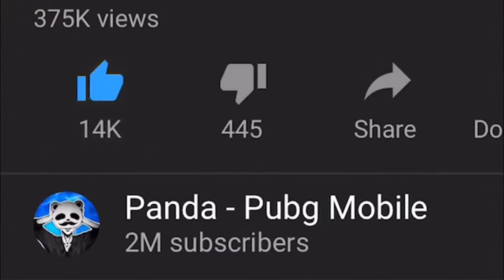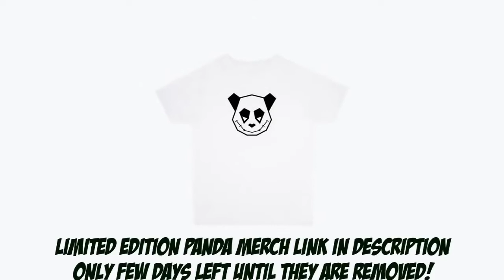Powerof Throne | MOST NEW WORLD RECORD!! | 34 KILLS | POT SOLO vs SQUADS | PUBG PHONE 2019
Powerof Throne | MOST NEW WORLD RECORD!! | 34 KILLS | POT SOLO vs SQUADS | PUBG PHONE 2019. So close on getting a new WORLD record only one kill away! I'm gonna keep trying to break my own record coming soon!.

Weapon challenge, World record, Trickshot or High kill gameplay)

Rank?
- Conqueror (Highest Rank)
💸►FREE UC◄💸